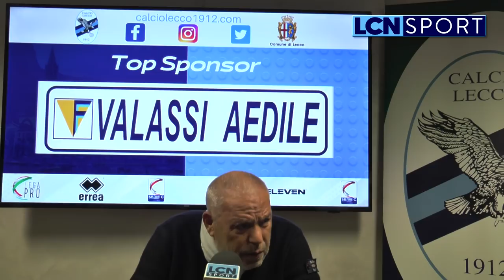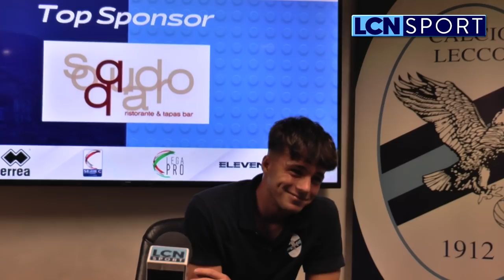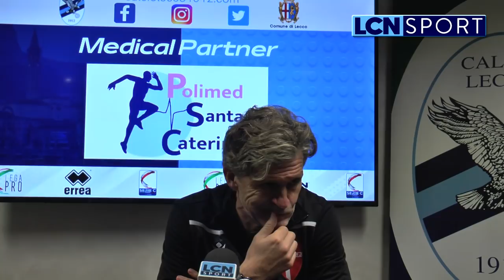Lecco 3-2 Padova | Le parole di Di Nunno, Maiolo, mister Zironelli, mister Pavanel e Tordini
Le dichiarazioni dei protagonisti dopo lo splendido match del "Rigamonti-Ceppi", vinto dai blucelesti anche grazie alla perla del giovane attaccante.